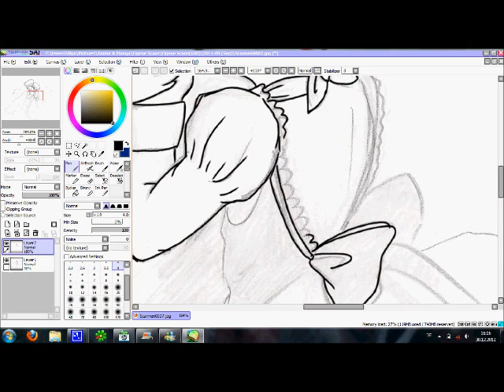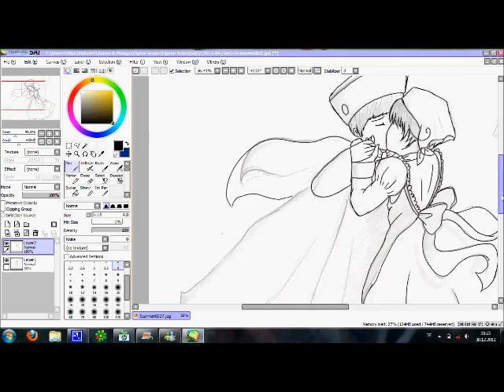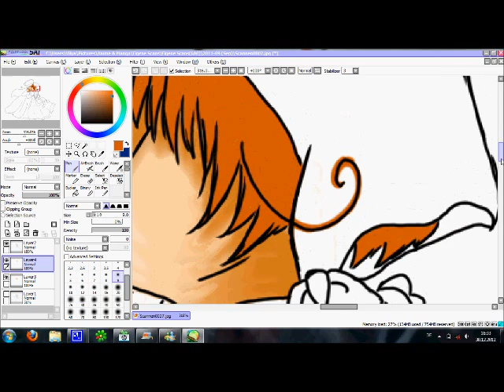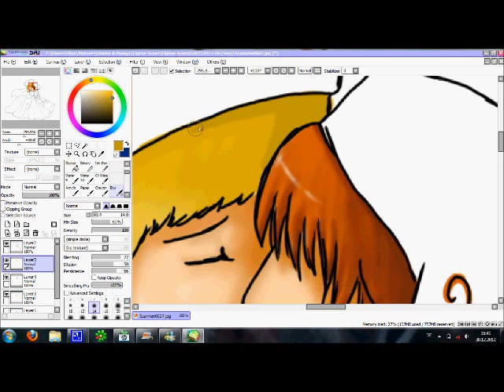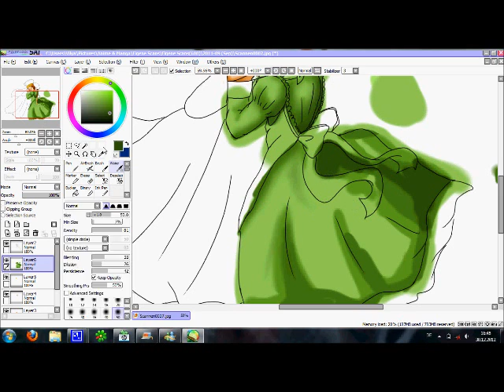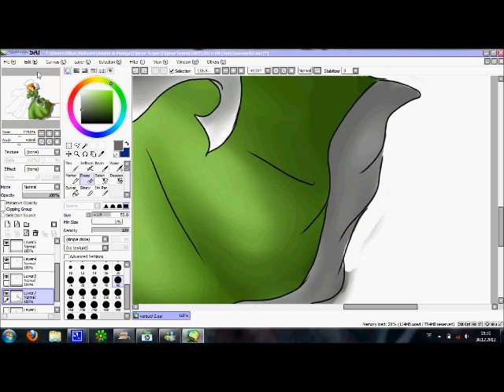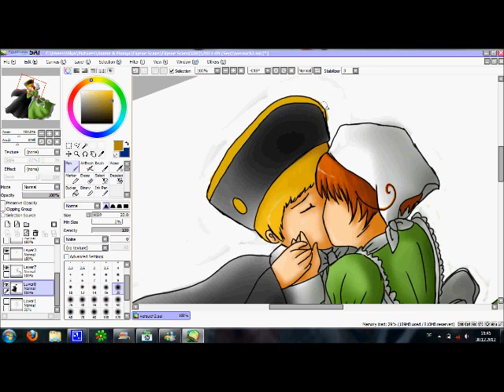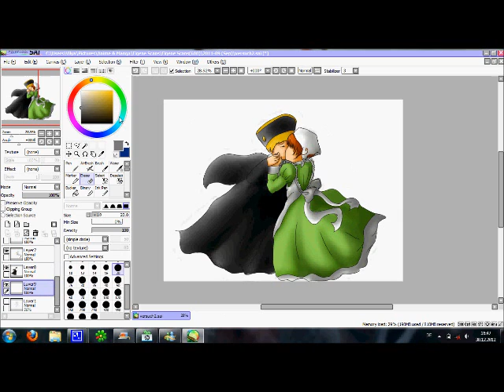[APH] Speedpaint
The original drawing is not by me. Source unknown.

Und hier auch schon mein zweites Speedpaint-Video O_O

                                 - Love and Kiss